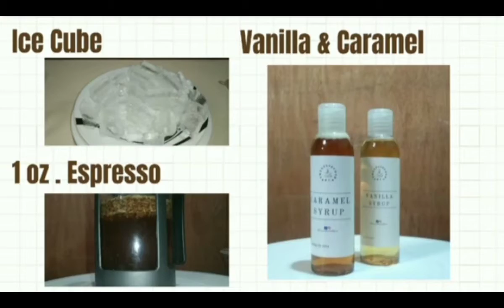Iced Caramel Macchiato| Alexandra Janine Luciñada